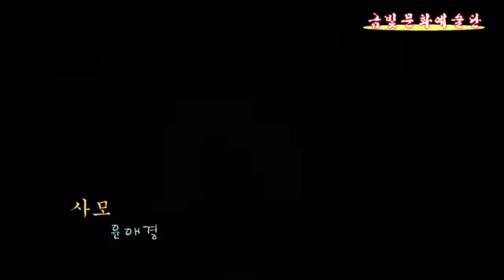가수윤애경-사모곡-금산문화예술단=한국가요방송총연합회